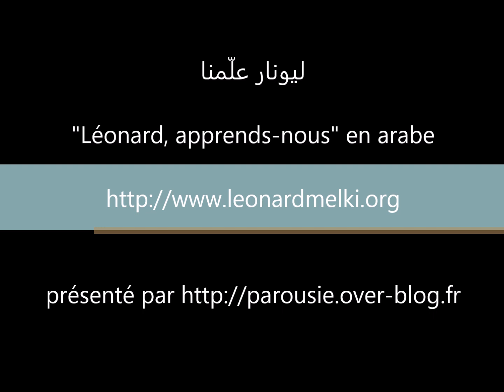Léonard, apprends nous ليونار علّمنا